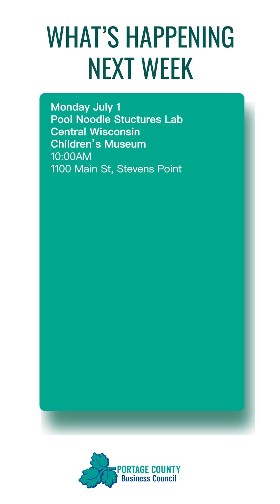What's Happening Next Week? 7.1.24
Happy 4th of July Week! Get ready for an action-packed week filled with fireworks, celebrations, and all the latest happenings. Enjoy and stay safe!✨